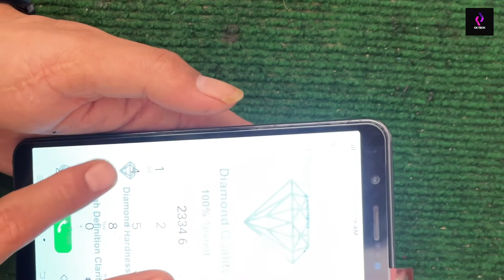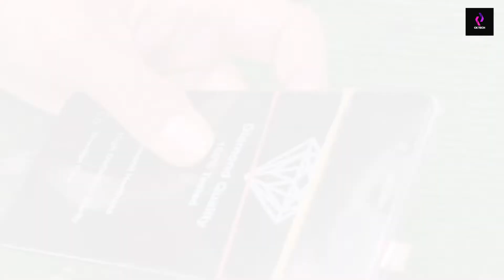ViVO V7 SCREEN REPLACEMENT | ViVO KO DISPLAY CHANGE KASARI GARNE | FOR BEGINNERS | IN NEPALI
VIVO MOBILE KO DISPLAY KASARI CHANGE GARNE PLEASE FOLLOW THIS STEPS | FOR BEGINNERS

CK Tech